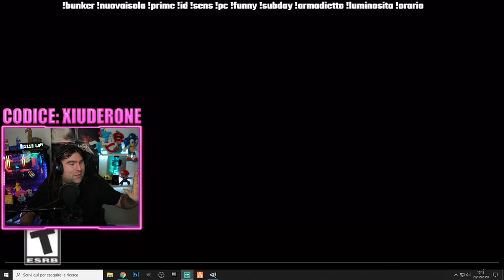*REAZIONE* SEASON 2 OFFICIAL TRAILER FORTNITE CHAPTER 2! (FORTNITE NEWS)